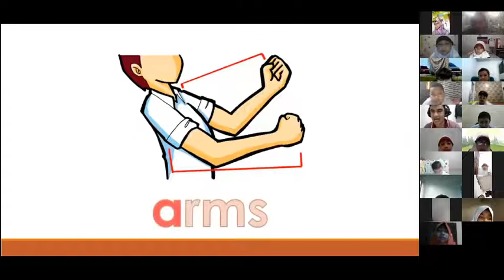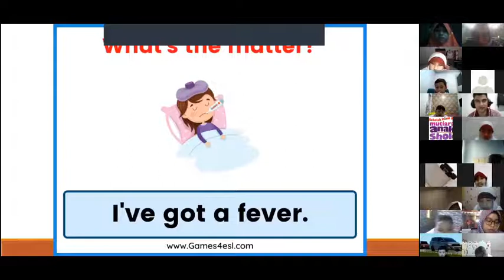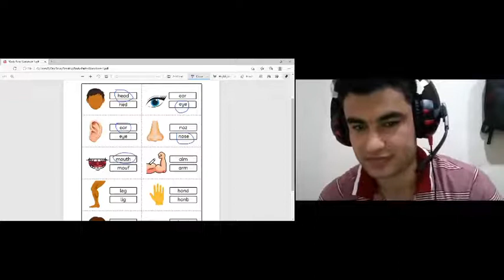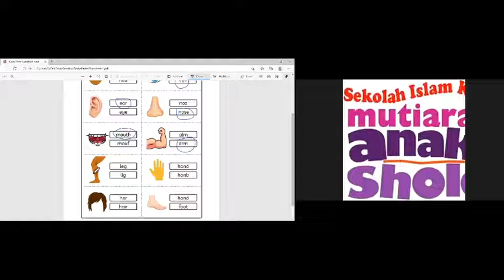Lets Learn About Human Body Part | Guest Teacher and Fourth Grade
Al-Farghani's Guest Teacher with Mr. Shaukat
We learn about part of body, sense of body, and some disease around us
Repost from ustadzah Deby